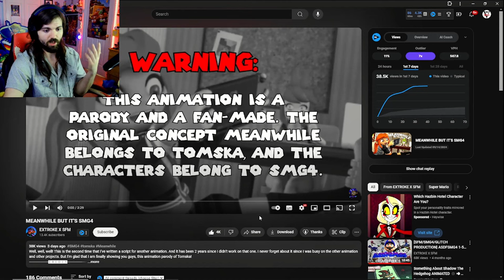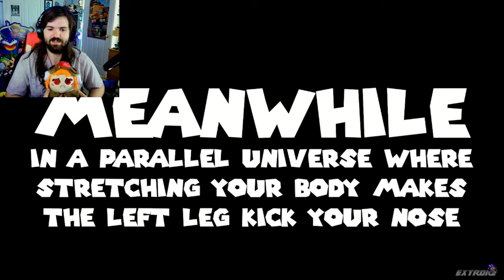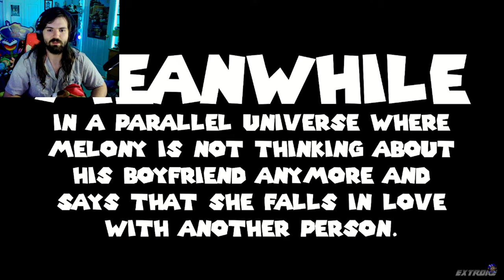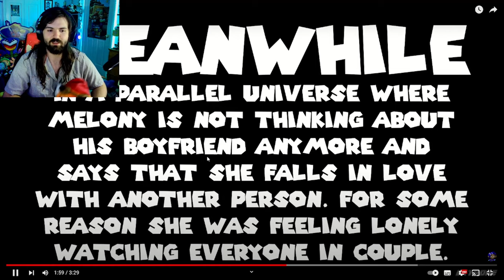MELONY SEES AXOL'S GHOST?! - MEANWHILE BUT IT'S SMG4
MELONY NEEDS AXOL BACK COME ON SMG4!!!